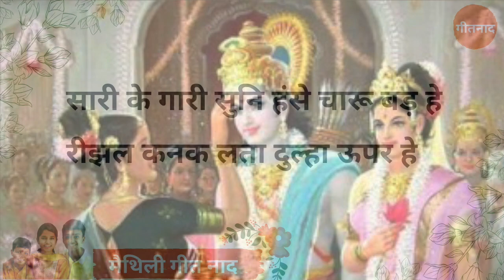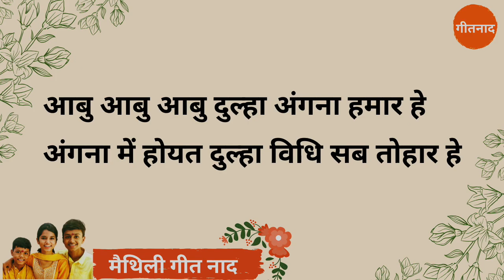Aabu aabu aabu dulha angna hamaar - LYRICS - ( RAM VIVAH )